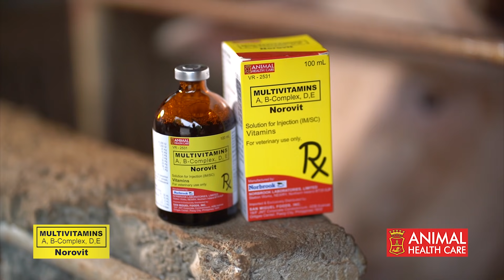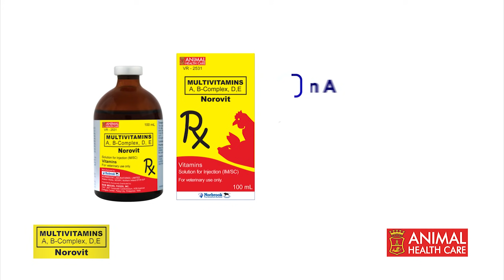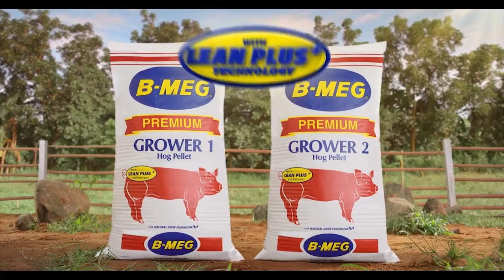Pampagana sa matamlay na baboy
Alamin kung anu-ano ang mga sanhi ng pagtamlay ng baboy at kung paano ito lunasan sa bagong episode ng Alagang B-MEG, Asensong Sigurado kasama sina ka-B-MEG Ruben at Doc Nilo Cabardo!

May katanungan ba kayo tungkol sa hog-raising? Mag comment lang sa ibaba ng video na ito para masagot namin sa mga susunod na episode!